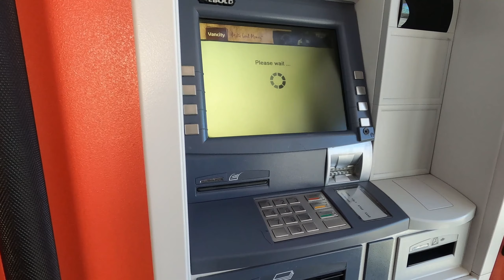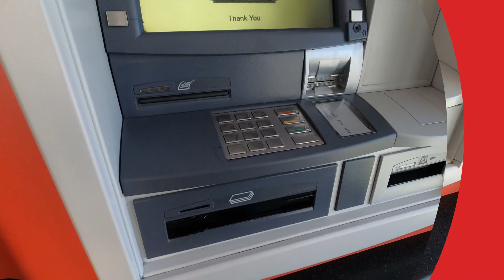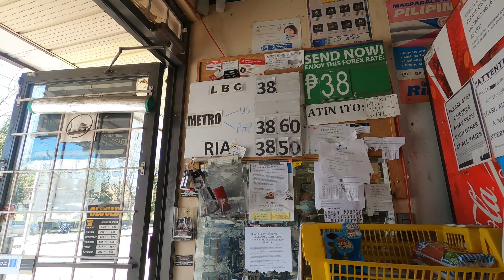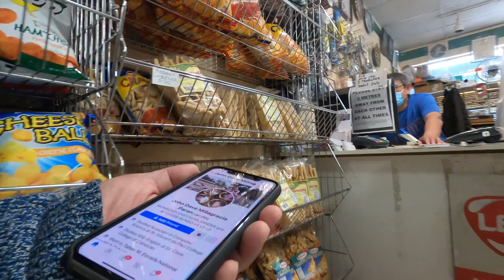A YOUTUBE BLOGGER HAS RECEIVED A BLESSING FROM ME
SHARING GOOD VIBES DURING PANDEMIC